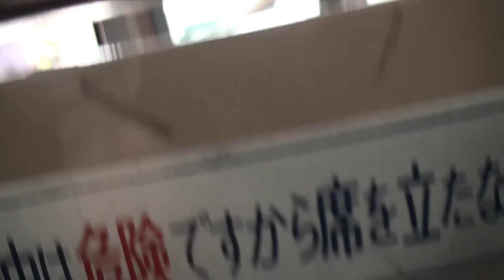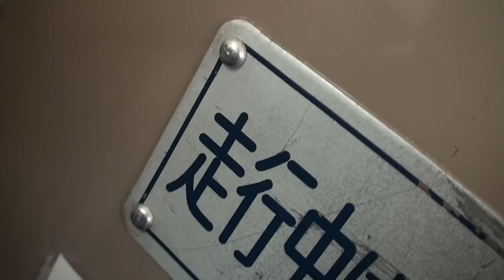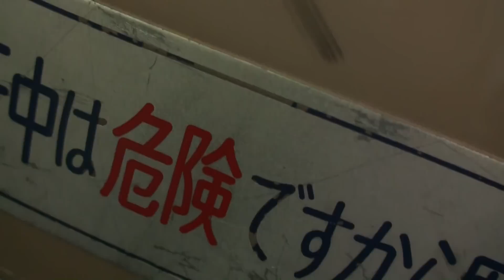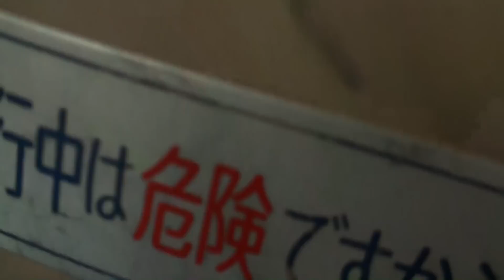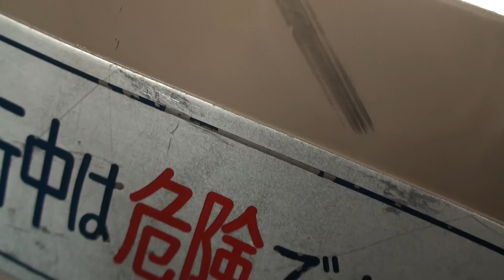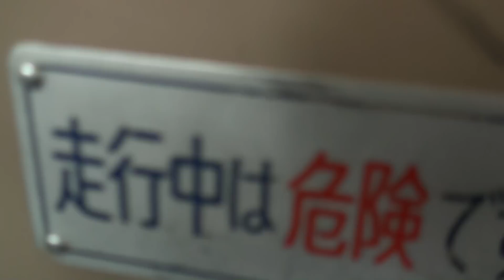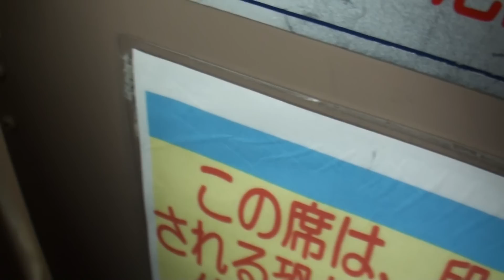関東バス 荻54 芦花公園駅入口→荻窪駅 【前面展望】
Kanto Bus Ogi 54 Roka-kouen Station - Ogikubo Station
2011年7月撮影。東京都区内西部を走行する関東バスの最前面車窓展望動画です。
この路線は、京王線の芦花公園駅の近くを出発して、北上し、環状八号線道路に沿って進み、JR中央線の荻窪駅に至ります。